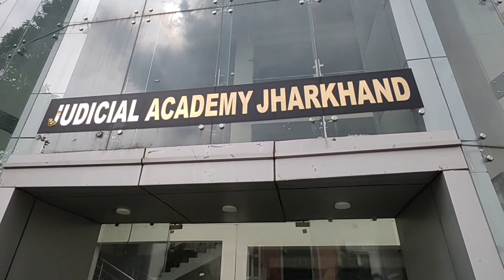Hum Aaj Training kiye | Judicial Academy Jharkhand | Ranchi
My Handle  :- @kumaranil56

Hello friend this is a video of Judicial Academy Jharkhand , Ranchi . I has visited here for a refresher training It is a complete video of Campus of Judicial Academy of  Jharkhand, Ranchi

hum aaj training kiye yeh pahar
 hum aaj training kiye hain
judicial academy jharkhand ranchi
judicial academy jharkhand

judicial academy jharkhand